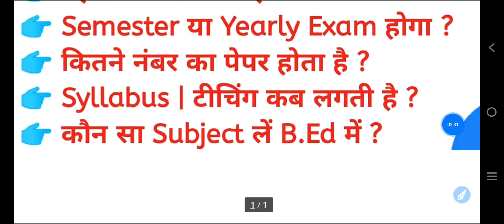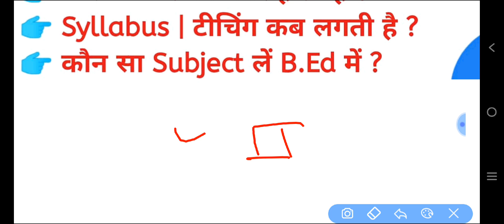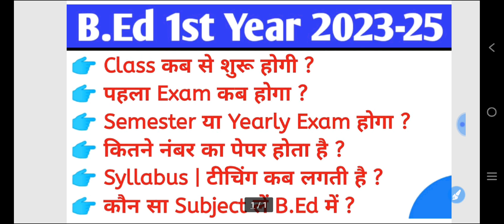B.Ed 1st Year Exam Date, Syllabus All Information B.Ed 2023-25